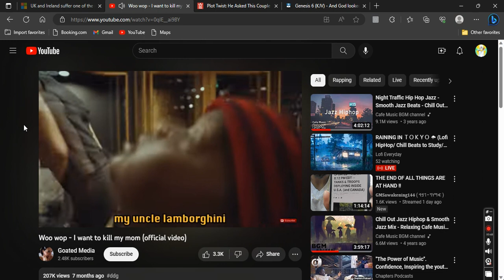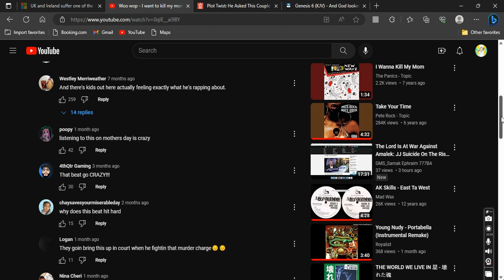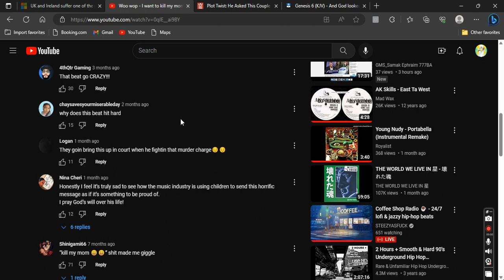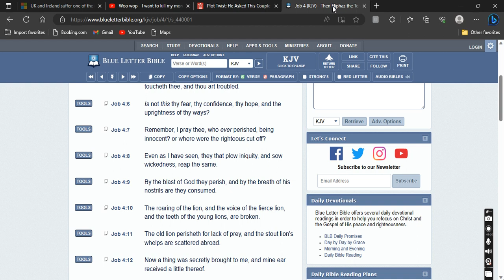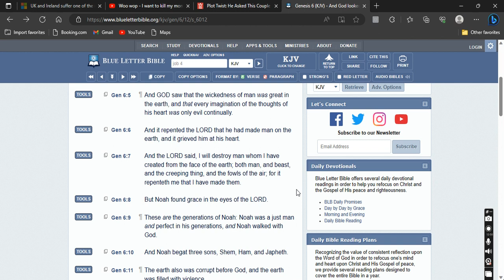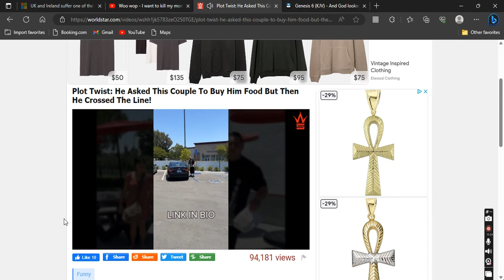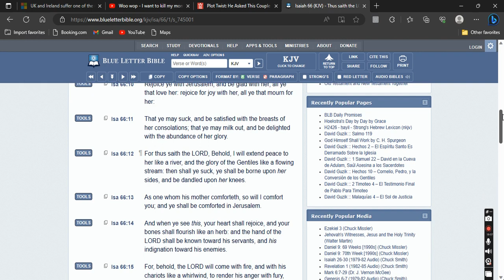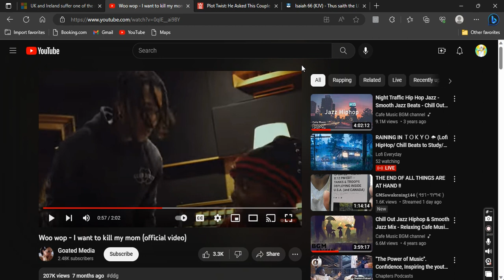The thoughts of his heart was only evil continually